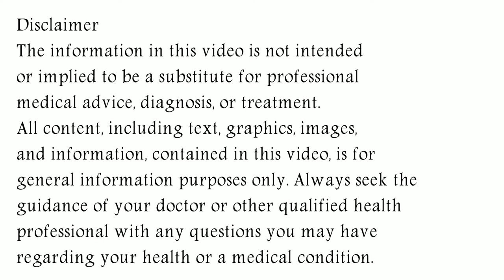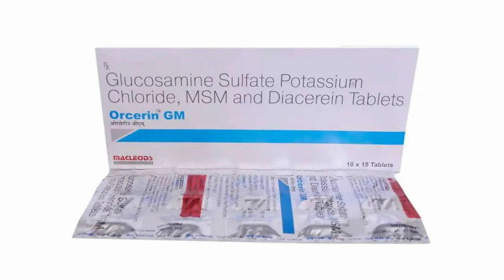Orcerin GM Tablet Uses & Side Effects in Hindi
in this video, we will discuss what are the uses and benefits of orcerin gm tablet. How to use orcerin gm tablet. We will also discuss what are the side effects of orcerin gm tablet. Watch the complete video for detailed review of orcerin gm tablet in hindi.